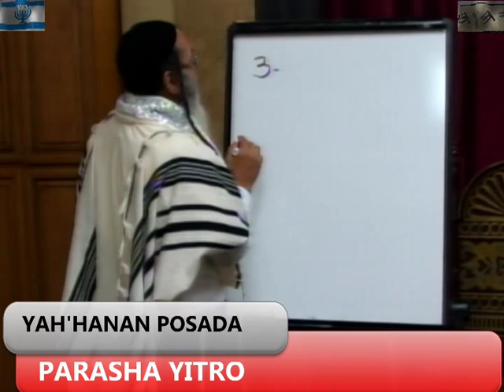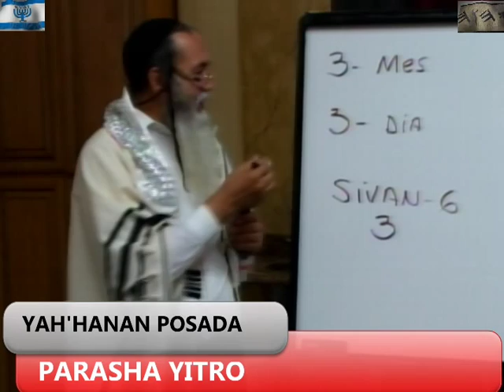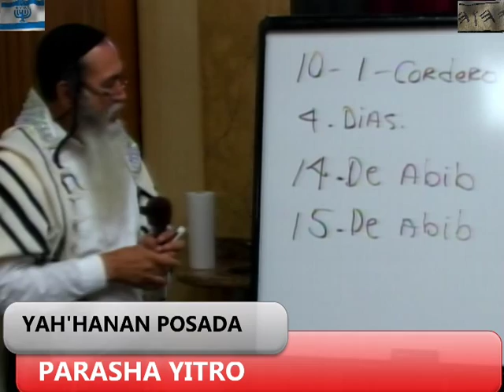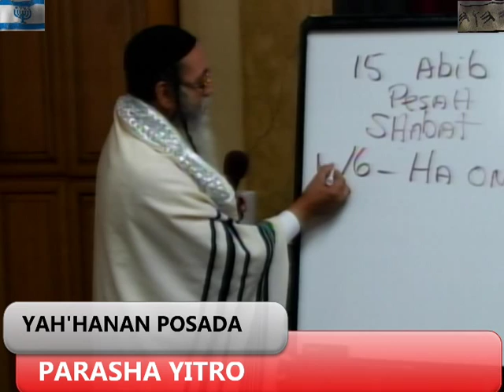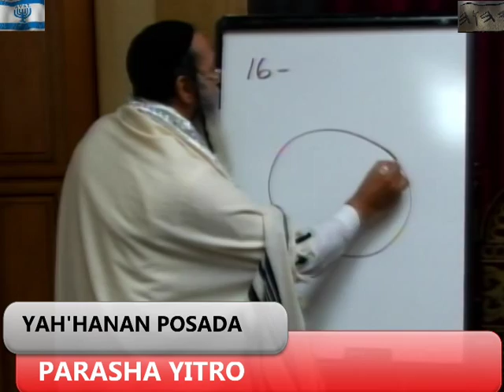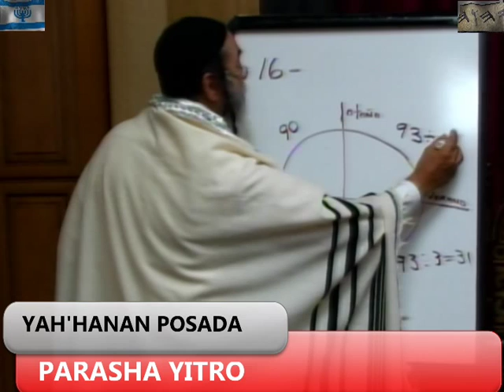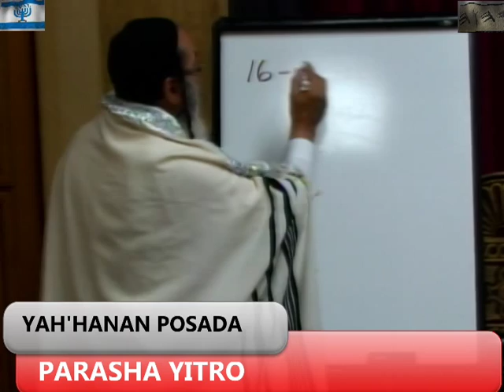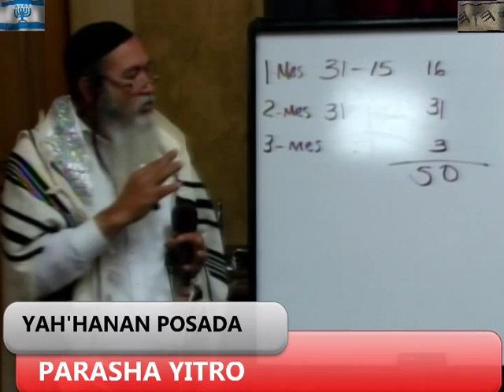2015 Parashat Yitro[Adat Netzer]Yisra'il Moreh Yah'anan